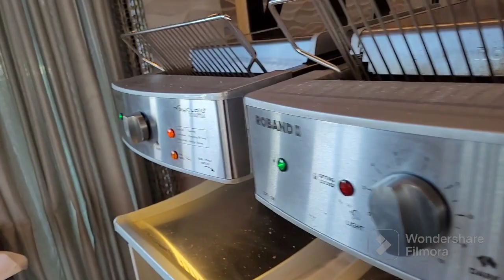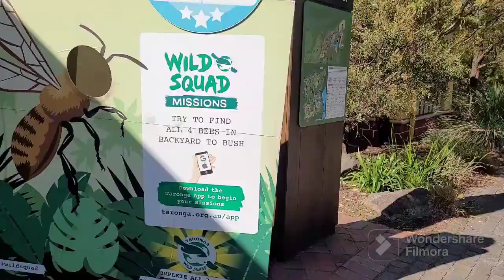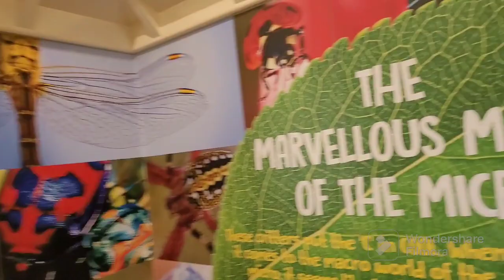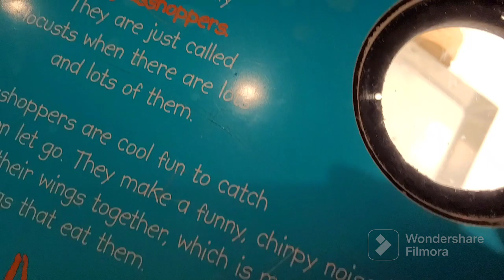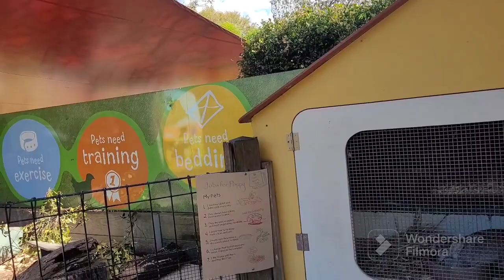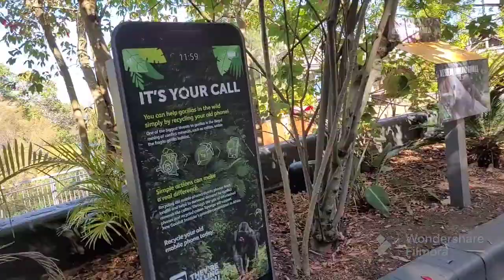My expedition to the animal kingdom|first time an amazing experience|Taronga Zoo Sydney😊👌(part1)